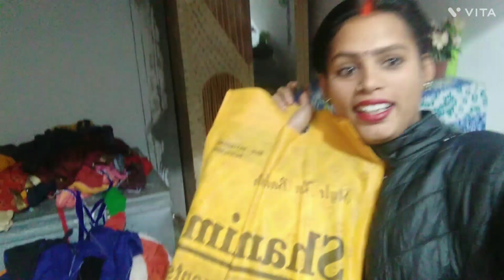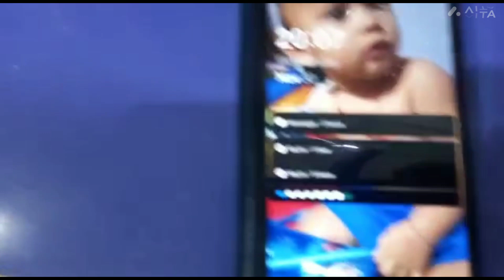देखिए आज सोनी बहुत बहुत बहुत खुश है, 🤷😄dailyvlog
Sony apne ghar ka kam karke bahut khush hai bahut khush hai janne ke liye phool pura video
Soni Gupta block video
Soni Gupta short video
Instagram ID Soni Gupta 319